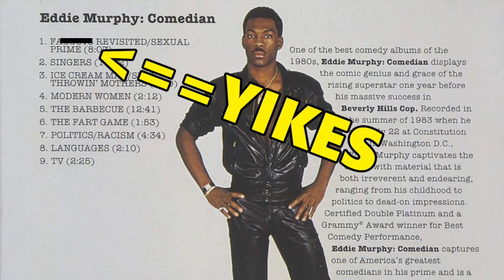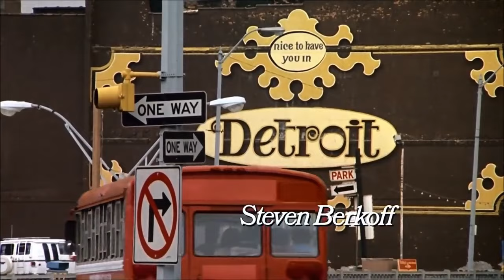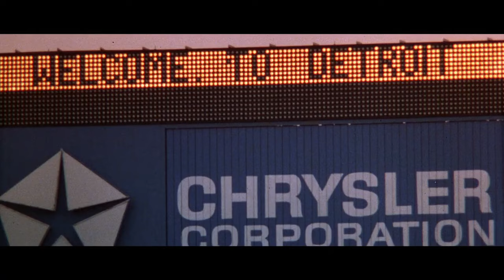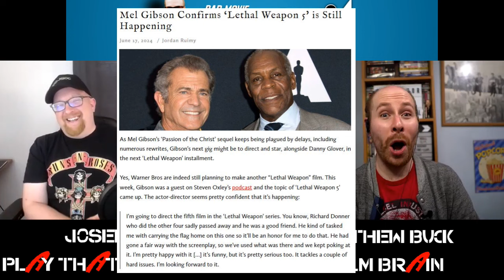Discussing the BEVERLY HILLS COP franchise with MATHEW BUCK (Film Brain)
To celebrate the release BEVERLY HILLS COP: AXEL F on Netflix, Play That Rock n' Roll is joined by Mathew Buck (Host of the Film Brain YouTube channel) for a conversation about the entire BEVERLY HILLS COP franchise.

In this conversation, we discussed what works in each of the four films (and what doesn't), the long gap between the third and fourth films, and the soundtracks of the first two movies.